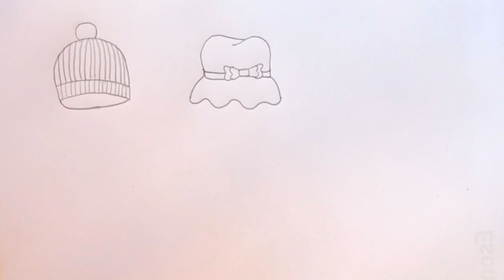Different types of cap design drawing easy / Cap design drawing / Drawing cap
Welcome to adibas drawing style

capdesign drawing
cap design drawing
how to draw a cap simple
draw of design
draw simple cap
easy to draw cap
how to make a cap design
draw woolen cap
how to draw cap
how to draw cap design
cap design ki drawing
cap design drawing dhikhao
cap design
different types of cap design drawing
different types of cap drawing